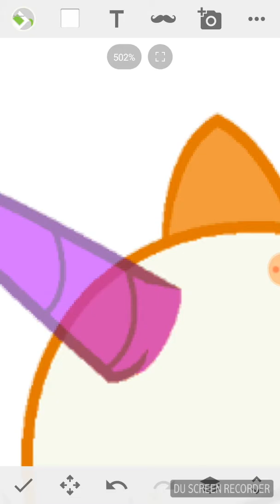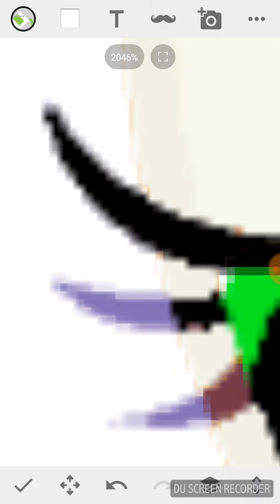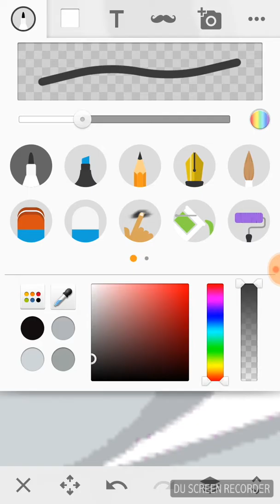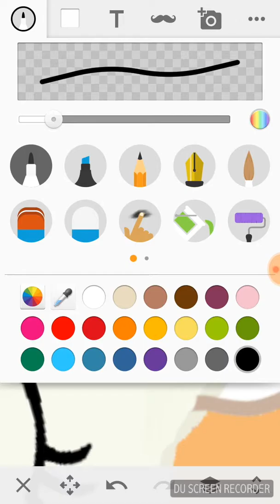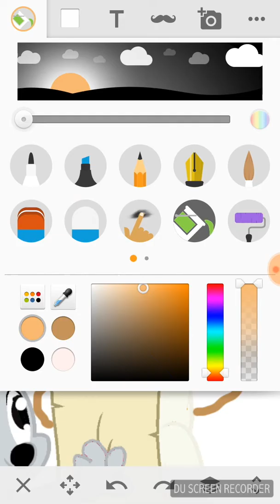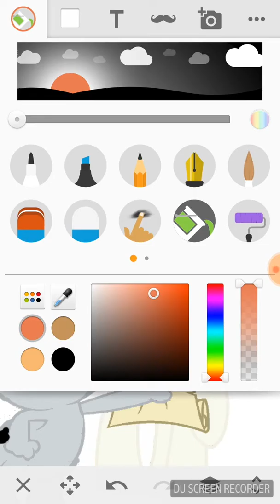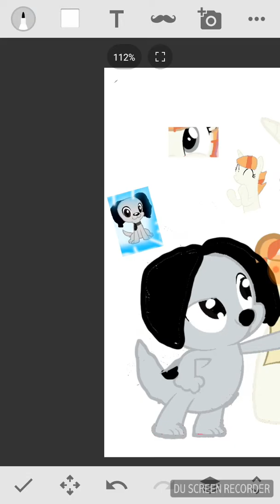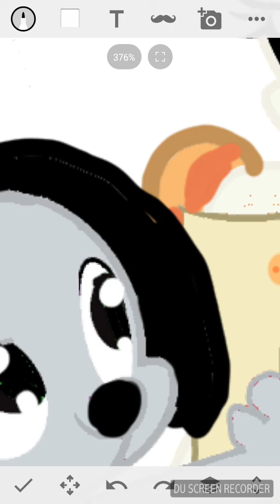Miksi and sark